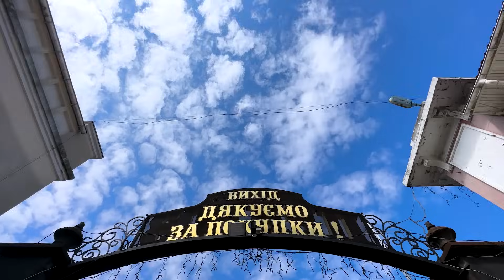Найповніший гід Привозом - прогулянка ринком з шефинею-одеситкою